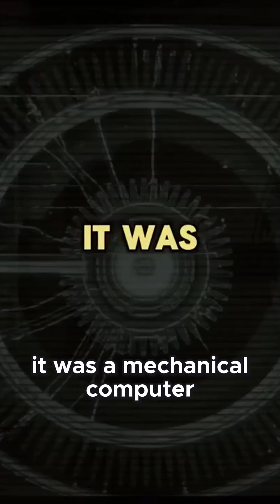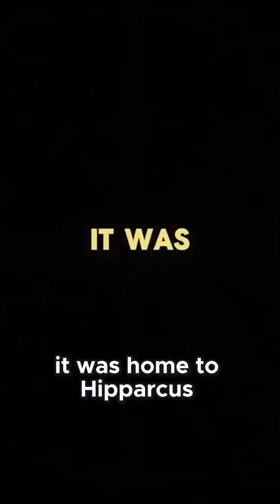The Antikythera Mechanism A Lost Legacy That ancientcivilization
In 1901, sponge divers exploring a Roman-era shipwreck off the coast of Greece discovered a corroded lump of bronze. For decades, it was dismissed as a mere curiosity. But locked within that calcified rock was a secret that would challenge everything we thought we knew about the ancient world: a complex system of gears and dials, a machine of impossible sophistication. This is the story of the Antikythera Mechanism, an astronomical computer 2,000 years ahead of its time. How did the ancient Greeks build a device that wouldn't be seen again until the Renaissance? Who was the genius behind it? And what happened to this incredible lost technology? Join us as we decode the world's first computer and uncover the forgotten genius of the ancient world.

Sundial of the Ancients illuminates the forgotten knowledge, lost civilizations, and cosmic mysteries of our ancient past. We explore monumental achievements, decode archaeological secrets, and trace humanity's timeless connection to the stars.

The content provided on this channel is for educational and entertainment purposes only. While we strive for accuracy, the topics of ancient history and mysteries often involve speculation and multiple theories.